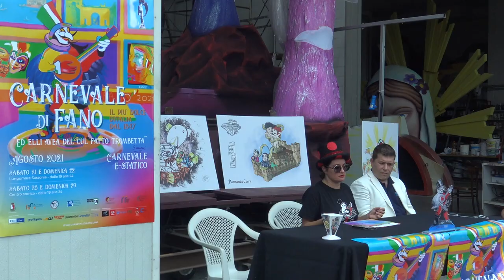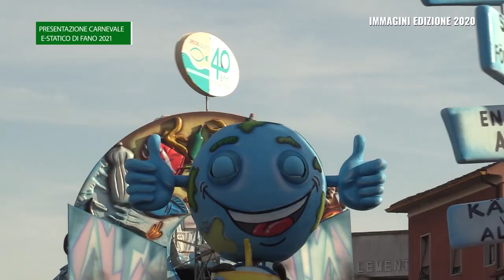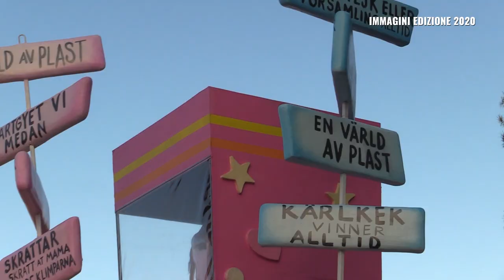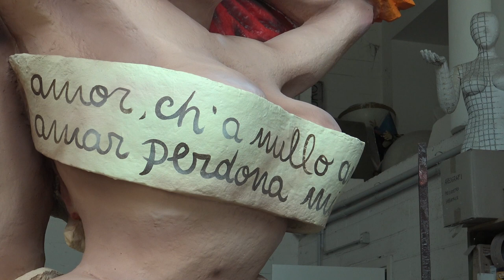Presentazione Carnevale E-Statico di Fano 2021